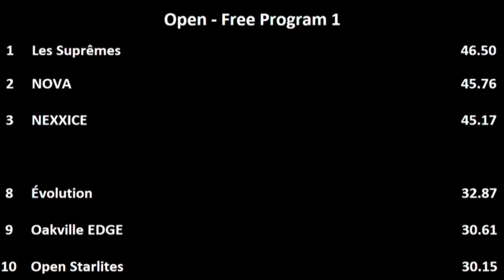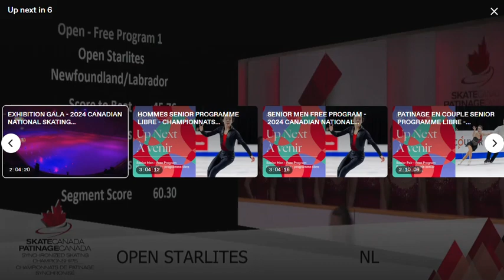Black Gold Open 2015/2016 "Beatles"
Skate Canada Synchronized Skating Championships,
Feb. 19-21, 2016 - Waterloo, Ontario